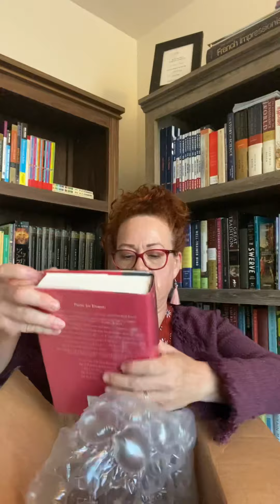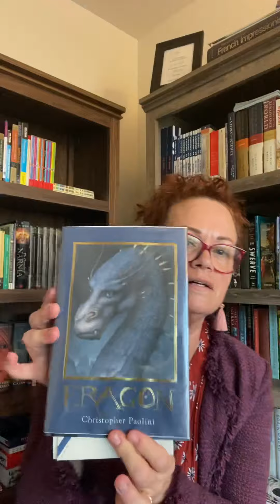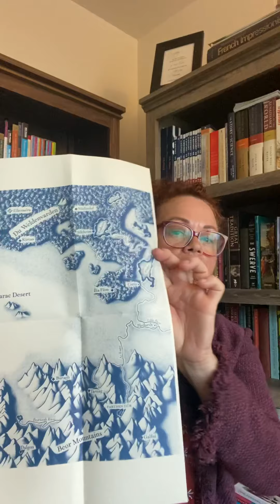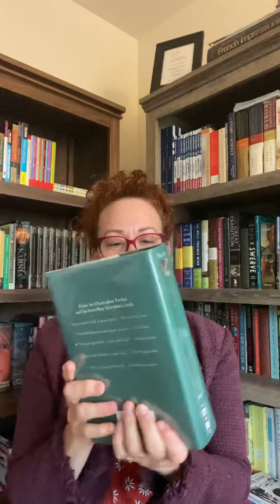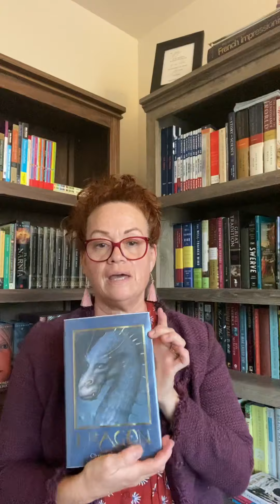Unboxing from eBay: Inheritance Series by Christopher Paolini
I’ve read the entire Inheritance Series by a Christopher Paolini and I’ve even met the author but I never had the entire set on my bookshelf. Well today , that changes! Yay!